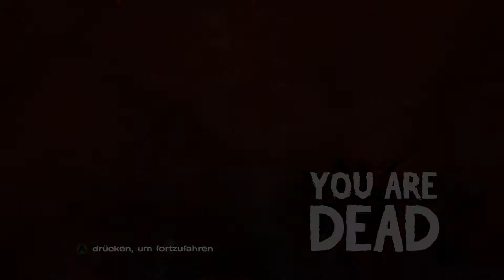let's play THE WALKING DEAD: Season Three ♦ #14 ♦ Ich brauchte das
YOLANDI zockt... THE WALKING DEAD: Season Three: A New Frontier

Über THE WALKING DEAD: Season Three: A New Frontier
♦ Entwickler: Telltale Games
♦ Publisher: Telltale Games
♦ Plattformen: Windows
♦ Release: 20. Dez. 2016
♦ Genre: Abenteuer, Indie, Adventure
♦ Modus: Singleplayer